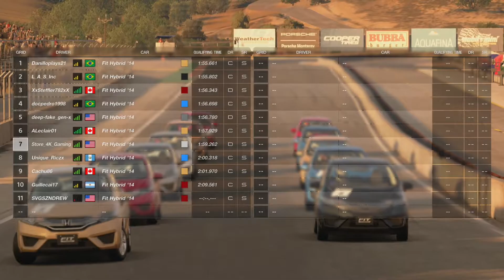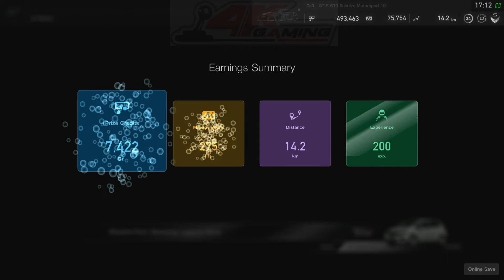GT Sport - Daily Race A 17:00 February 13th, 2022 WeatherTech Raceway Laguna Seca Honda Fit Hybrid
GT Sport
Sport Mode

Daily Race A
February 13th, 2022
17:00 hrs
WeatherTech Raceway Laguna Seca
Honda Fit Hybrid '14
Start 7th
Finish 4th